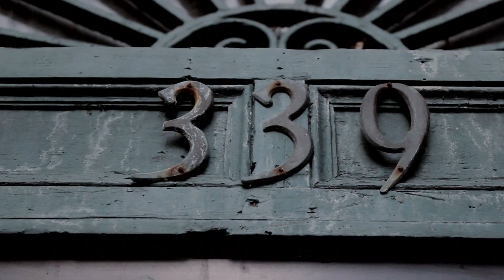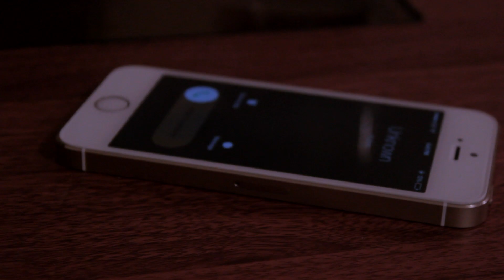Benji X F.A.M.E. | Impatient | [HD] Dir. RockTheDirector